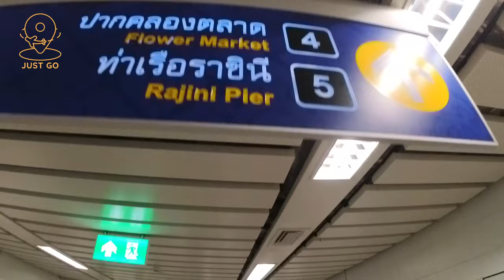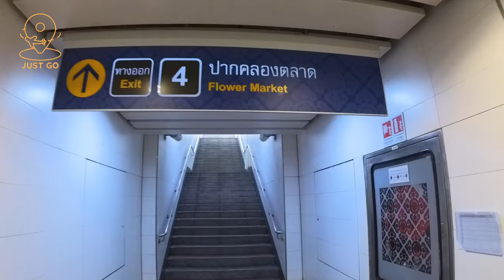[🇹🇭4K THAILAND 2022] Chợ Hoa Lớn Nhất Thái Lan - Pak Khlong Talat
Chợ đêm Pak Khlong Talat từng là một chợ cá lớn, nơi cá được gửi trực tiếp từ sông Tha Chin, tỉnh Samut Sakon qua sông Chao Phraya. Sau đó, nó được đổi thành một khu chợ bán rau, trái cây và hoa tươi.

Ngày nay, chợ Pak Khlong Talat bao gồm bốn chợ chính là chợ Tổ chức Tiếp thị thuộc Bộ Nội vụ, chợ Yod Pimarn, chợ hoa ICP và chợ Phật Yotfa, cả ba chợ này đều thuộc khu vực tư nhân. Chợ Pak Khlong Talat đứng thứ 4 trong top 10 chợ hoa trên thế giới. Đây cũng là chợ hoa phong lan lớn thứ ba trên thế giới.

Chợ nằm xung quanh đường Chakrapetch nơi có nhiều quầy hàng dọc sông Chao Phraya đến đường Maharat và xung quanh đền Ratchaburana, Trường Rajini và Trường Suan Kularb. Ban ngày là chợ bán đồ tươi còn buổi tối thì có đủ các loại hoa trồng từ Thái Lan và nhập khẩu. Những loại hoa này được bán với giá rẻ như hoa hồng Hà Lan, hồng cổ điển, lisianthuses, lilys, tulip, granddioruses và phong lan. Ngoài ra, còn có dịch vụ cắm hoa và bán thiết bị cắm hoa. Có những loại hoa trang trí nhỏ được sử dụng trong một bình hoa hoặc bó hoa, giấy và nơ nhiều màu sắc. Do đó đây cũng là trung tâm bán hoa tươi giá sỉ lẻ. Chủ cửa hàng cắm hoa trên toàn quốc sẽ đến chọn những bông hoa đẹp nhất, mua với giá sỉ trước khi bán riêng lẻ tại các chi nhánh của shop.

Khi lễ tình nhân sắp đến, Pak Khlong Talat sẽ rất sôi động mặc dù giá hoa sẽ cao hơn do có nhiều cơ hội bán được nhiều hơn, đặc biệt là hoa hồng cao gấp 2 lần giá bình thường. Vào ban đêm, chợ hoa tổ chức nhiều gian hàng cho đến khi họ đến cổng trường Suan Kualarb. Vì vậy, Pak Khlong Talat ở mùa giải năm nay sẽ đặc biệt sôi động.

Để tham quan chợ, bạn có thể đến bằng nhiều phương tiện giao thông. Đầu tiên, bạn có thể đi xe buýt số 2, 3, 12, 53, 60, 73, 73Kor và 82. Bạn có thể đến đây bằng thuyền để có thể ngắm nhìn khung cảnh thơ mộng và vẻ đẹp của sông Chao Phraya.